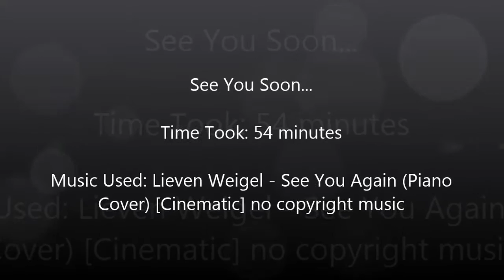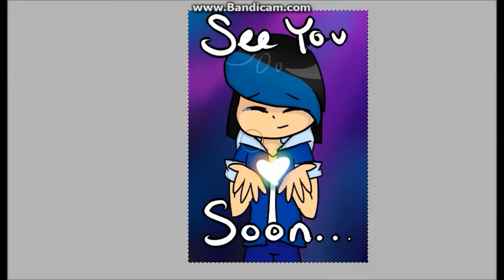[Speedpaint] See You Soon...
Is this vent...? no...? yes. ? idk...
this is kinda personal so i'll just say this. One of my great friends randomly stopped responding to me for like 2 months and today i finally got an explanation. I won't be able to talk to her for a long while and i'll just leave it at that.

Finished Picture: Imma go do that

Drawn with: Paint Tool Sai
Recorded with: Bandicam
Edited with: Movie Maker

Please do not claim or trace my art. You can use it if you give me credit for it and ask me first.